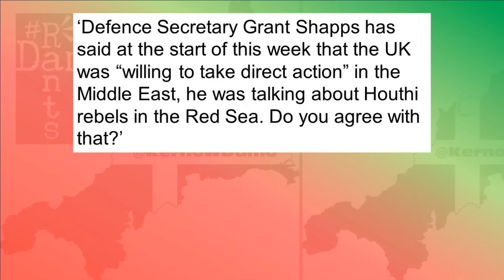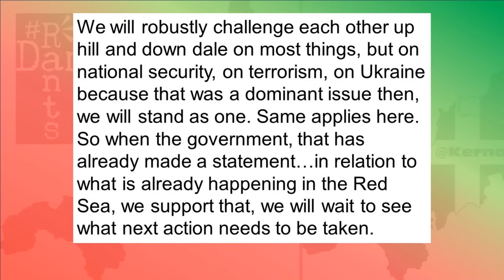Keir Starmer can’t call a ceasefire, but can support air strikes!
Keir Starmer is yet again backing the Tories as they advocate for airstrikes against Palestine supporting Houthi's in Yemen.
Right, so Keir Starmer, that Zionist without qualification, still can’t form the words ceasefire for Gaza, the button marked ‘Israel has a right to defend itself’ is firmly jammed on and so the only utterances passing his robotic lips are ones very much ones in support of the occupiers and not the people who territories they are occupying, and who they are subjugating.
Thankfully not everyone is like him. Look at Yemen, look at the Houthi’s who are now giving their own lives to blockade Israeli shipping, with the US there to try and stop them from carrying on, their little Operation Prosperity Guardians not working out quite as they wished with several significant nations dropping out, but hey, on the bright side the Tories joke of a Defence Secretary, today calling himself Grant Shapps, is all for targeting the Houthi’s with missiles, airstrikes, let’s take the fight to them, let’s spend money doing that, not humanitarian aid, or trying to bring this conflict to an end with BDS or embargoes of our own until Israel stop committing ethnic cleansing, no, let’s just spend more arms more public money to attack those who are standing up for Gaza and Palestine and Keir Starmer, the leader who can only lead when led by the nose of holding someone’s hand, who can’t seemingly decide anything for himself with focus groups or consultancies has looked at Grant Shapps of all people and said I agree with him, let’s bomb Yemen!
Right, so Keir Starmer, Lord knows regular viewers will know I have pretty much nothing good to say about this horrible little man, this can’t lead for toffee overly ambitious sell out to the Israel Lobby and anyone else who will give him money, acquiescing to their whims and turning what was once a proper opposition party, into the Tory Party B Team, a bunch of red Tories in charge once more.
He's been particularly ripe smelling when it has come to the matter of Israel though. Bought and paid for as he is by the Israel Lobby, he will never hold Israel to account for what they do, no matter how heinous that might be and right now we’re witness to some of the worst in living memory and this dozy twonk couldn’t even call for a ceasefire before the Tories went there first and even when he did, it soon became clear it was more an ambition he hoped to see after more humanitarian pauses, hand out some aid, so that Gazan’s at least aren’t being shot on a n empty stomach, but given  news from the World Food Programme has shown 90% of Gazans have less than one meal a day, he can’t even call for that properly.
Some who are demanding a full ceasefire and are going to inflict their own version of sanctions on Israel of course though are the Houthi’s of Yemen, using drones, speedboats and rockets of their own to put off shipping companies heading to Israel or coming from Israel, causing delays and interference. It wasn’t until the US showed up that anyone actually died over it, and that was several boats of Houthi’s. They gave their lives to stop a genocide, the US took their lives apparently in support of that genocide.